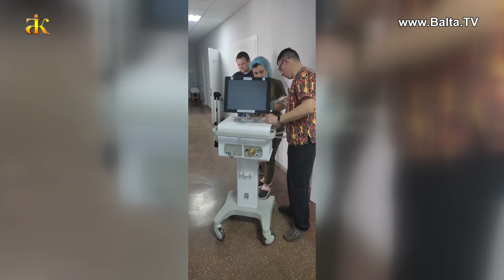Балтська багатопрофільна лікарня. Про умови роботи в час війни.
Балтська багатопрофільна лікарня працює у звичному режимі та навіть продовжує поповнюватися новим медичним обладнанням, меблями та ліками. Так, днями установа отримала новий апарат штучної вентиляції легень та 20  функціональних ліжок. Про умови роботи в час війни ми поговорили з виконуючим обов’язки генерального директора лікарні Романом Кацмазою.